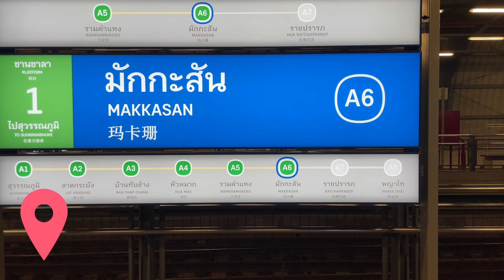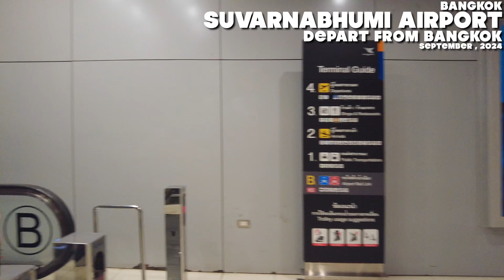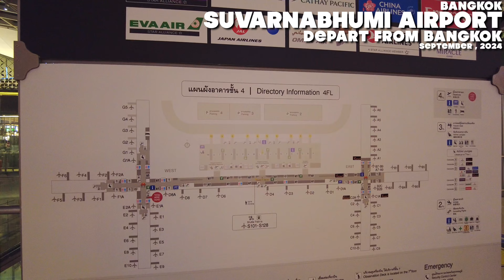Suvarnabhumi Airport(Bangkok International Airport) / Departure from Bangkok / September 2024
Recently, I travelled internationally using Suvarnabhumi Airport.
Suvarnabhumi Airport is very large.
It can be difficult to find the airline counter for flight.

It is recommended that you arrive 2 hours before your flight to depart.
And use online check-in to reduce the time it takes to complete the procedures.

00:00 Quick Preview
00:27 Air port Rail Link
00:45 Suavanabhumi Airport
02:28 Exchange Area (B Floor)
03:35 Shop Area(B Floor)
05:58 Public Transport area(1Floor)
09:30 Arrival (2Floor)
11:31 Restaurant area(3Floor)
16:18 Departure (4Floor)
19:13 Duty-Free shops area